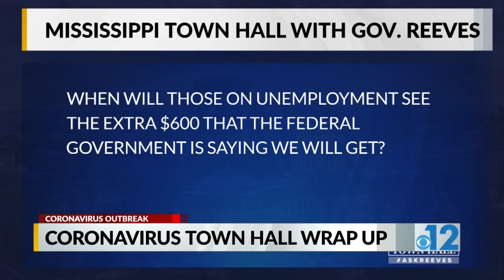Coronavirus Town Hall wrap up